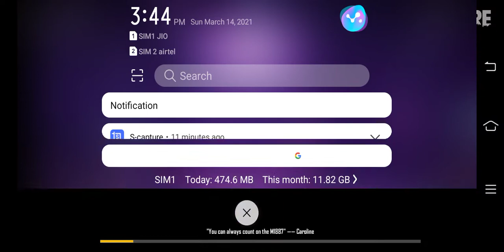March 15, 2021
virus gamer